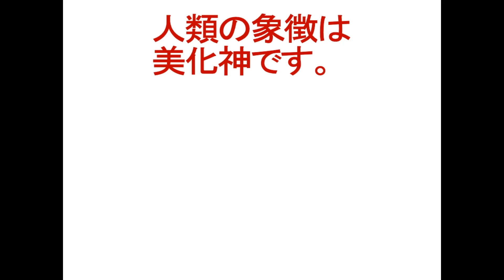20230610 人類の象徴は美化神です。〔GCZ完全平和世界観世界実現〕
20230610 人類の象徴は美化神です。〔GCZ完全平和世界観世界実現〕

◇参照 :人類の象徴は美化神です。